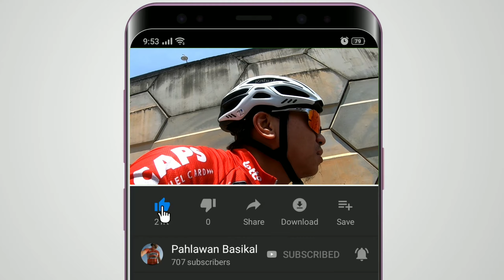Baru Baik Demam. Kayuh ke Bagan Lalang 128 km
Aku baru baik demam dan sakit tekak. Tak pasti samada boleh ke aku habiskan kayuhan ke Bagan Lalang tanpa masalah. Macam biasa, kalau nak kayuh jangan fikir banyak. Kayuh je...

Setibanya di pekan Sepang, hujan mulai turun. Tak lama, sekejap je. Tapi basah jugak le. Dan kemudiannya panas pulak.

Peh, memang mencabar.

Selamat menonton 😄
"Dengan nama Allah, Yang Maha Pemurah, lagi Maha Mengasihani. Berilah kami keselamatan di mana pun kami berada. Berilah kesihatan yang baik kepada kami semua (dan juga keluarga kami). Murahkanlah rezeki kami. Kurniakanlah kami basikal karbon berprestasi tinggi, wheelset Bora Ultra, stem dan handlebar karbon jenama Enve. Amin."